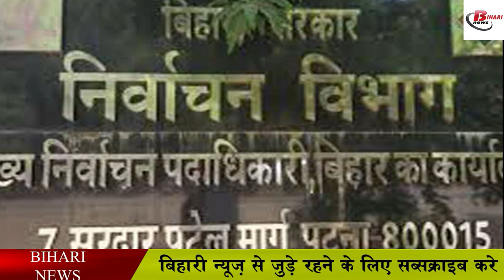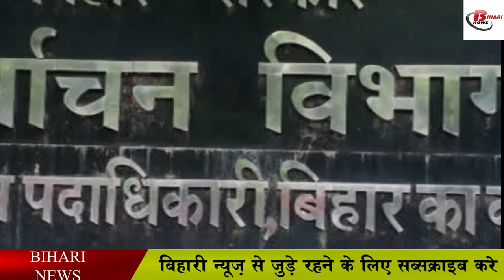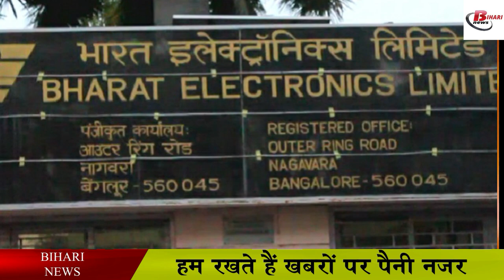बहुत जल्द होगा पंचायत चुनाव की घोषणा, इस दिन से मतदान कर्मियों को मिलेगा प्रशिक्षण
After clearing the way for EVM to vote in BiharPanchayatelections, now the Election Commission has started the process of providing EVMmachine. Instructions have been issued to all District Officers cum District Election Officers for ordering, placing and security of M-to EVMs. Companies like ECIL and BEL, makers of M2EVMs, have also been requested to take action including physical verification. The State Election Commission is fully involved in the preparations for the panchayatelections. The concerned electoral officers and assistant electoral officers will be imparted training through video conferencing for panchayat elections. According to this, the State Election Commission has announced the training date and time according to the division. The training will start from April 22, this training will run from 11 am to 1 pm. On this day, training of electors and assistant electors of Patna, Saran and Kosi divisions will be imparted.